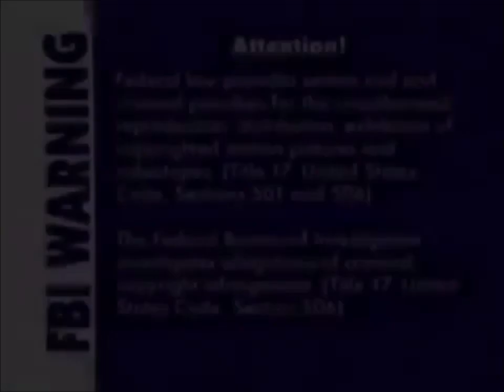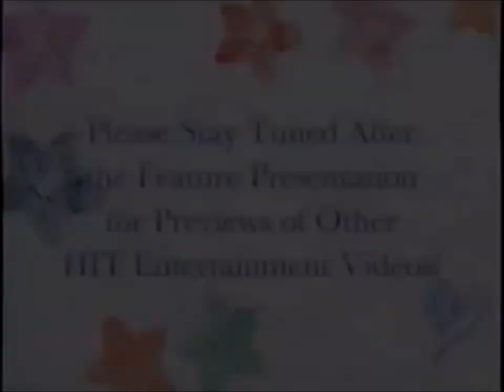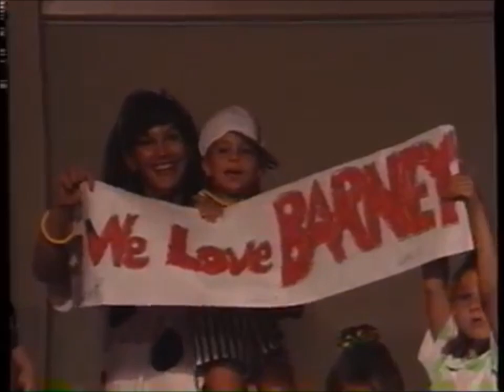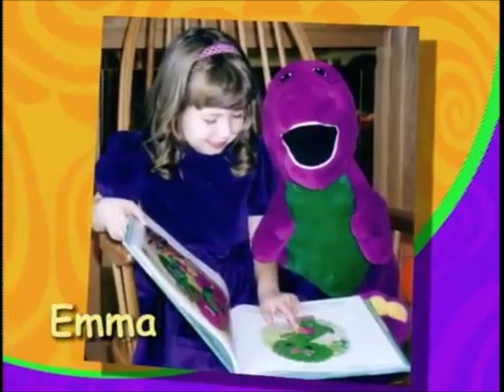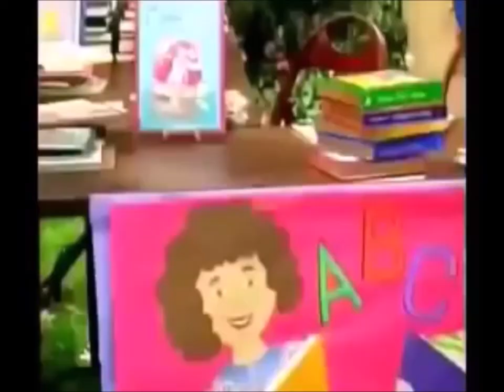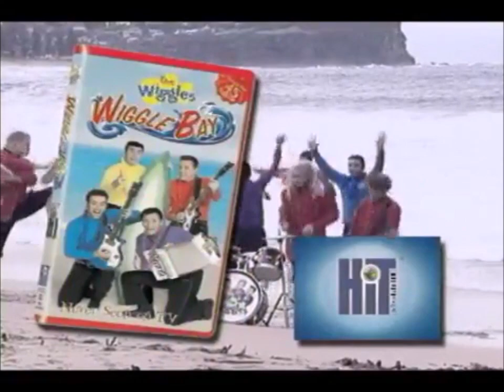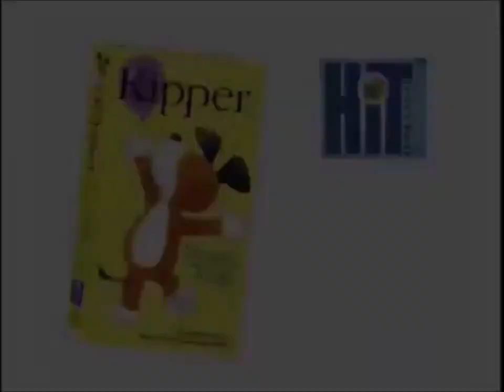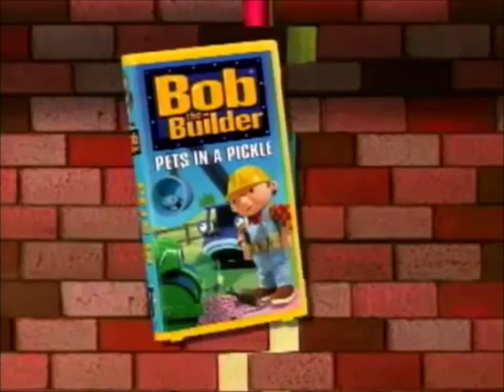Opening & Closing to Barney in Concert 2003 VHS